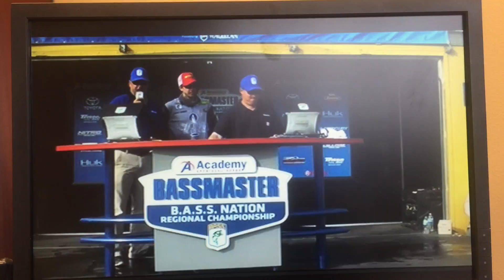2016 Academy Sports + Outdoors B.A.S.S. Nation Central Regionals @ Lake Guntersville, Alabama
Charlie Barnes
Day 1 Weigh In
2016 Academy Sports + Outdoors B.A.S.S. Nation Central Regionals @ Lake Guntersville, Alabama